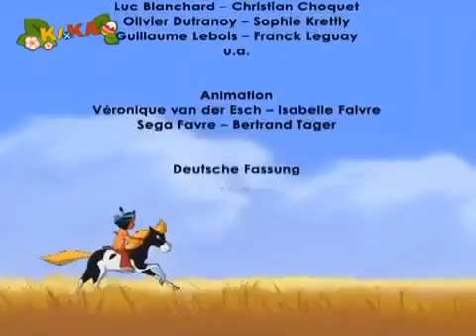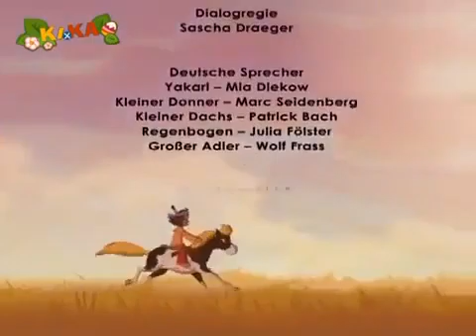Yakari Folge 04 Im Land der Wölfe